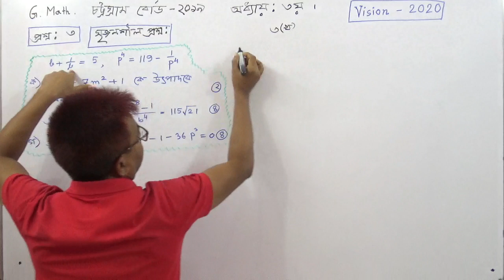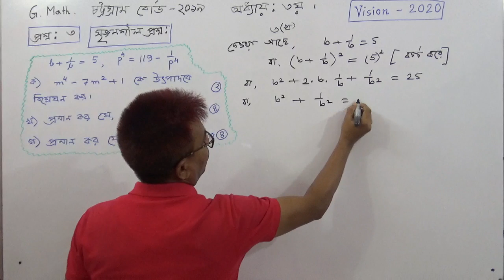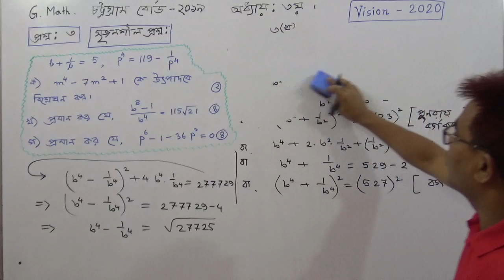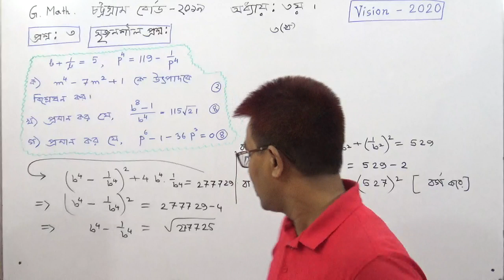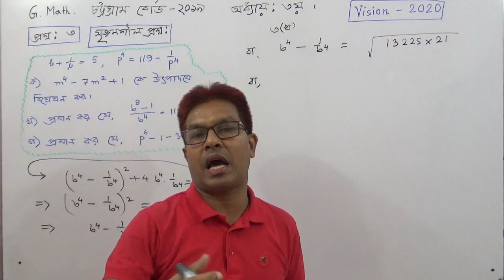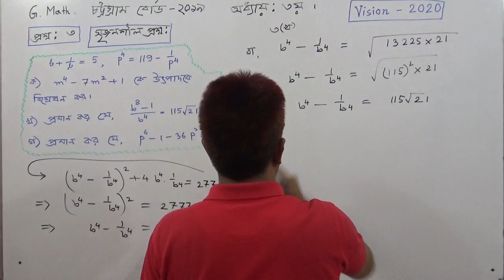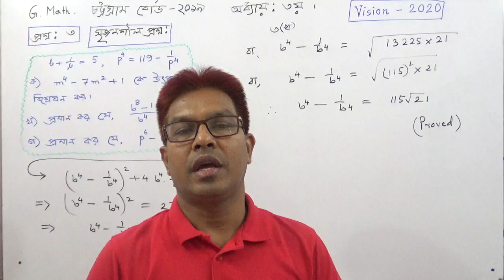SSC G.Math |CQ(solve) Q No:3(b) Chattogram Board -2019